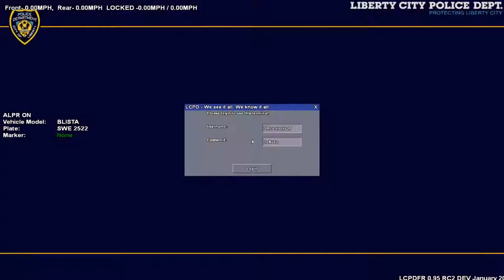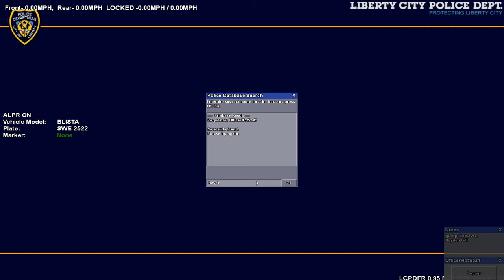LCPDFR #1 playing with a good friend of mine AKA Polecat324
Drop a like as alawys and also sub too me if you wanna see more of this stuff thanks (: